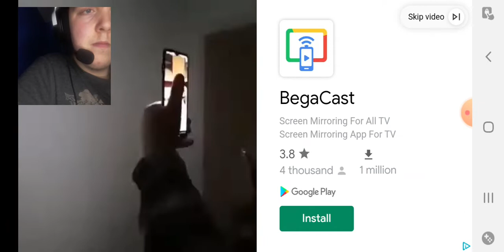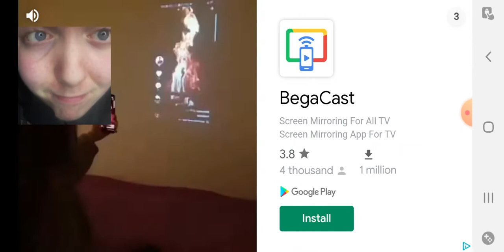30 September 2022